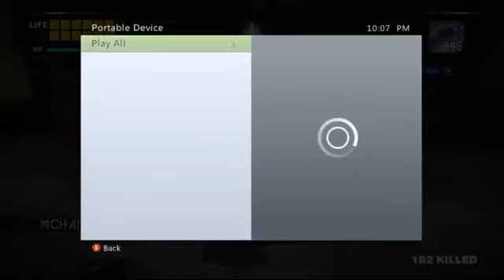Tom Is Leeroy J.